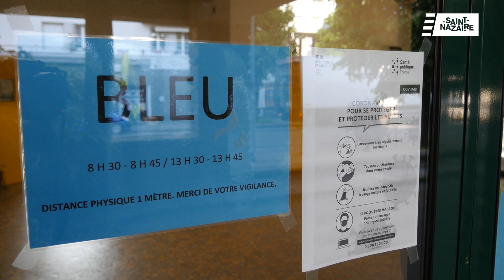Rentrée scolaire à Saint-Nazaire après deux mois de confinement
A l'école Jean Jaurès à Saint-Nazaire, plus de la moitié des enfants, environ 160, reviennent en classe depuis hier jeudi 14 mai. Tout a été organisé pour que cette rentrée se passe sereinement. Rassurés, les écoliers et les écolières sont heureux de retrouver leurs enseignants et leurs copains.